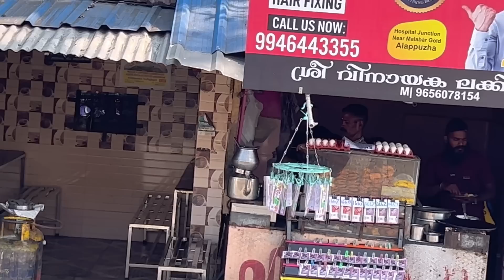Kerala first vlog🏝️ | Akshita Khera